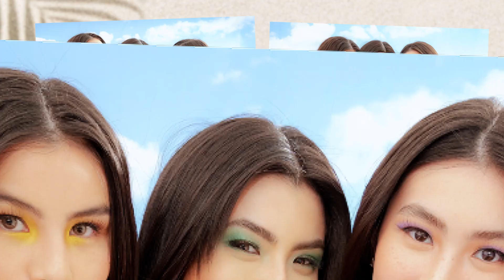Ejercito sisters for Laserlight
For all your beach trips and adventures, it’s always LaserLight season! Wear your staples with no worries about unwanted hair peeking out. Get zapped with LaserLight’s superior technology that directly targets hair follicles to disable future hair growth. Be hair-free and get started now on fuzz-free days with LaserLight.